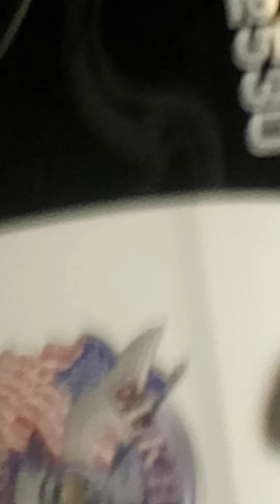Nazi Sergeant Huff arrested me again